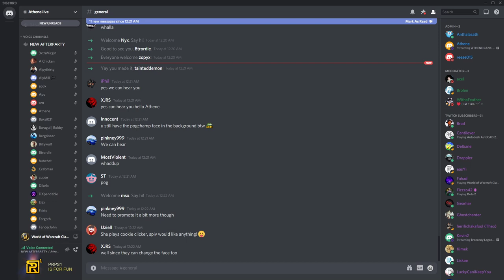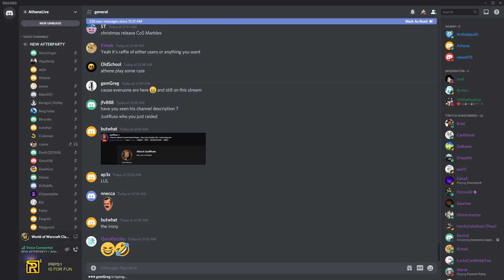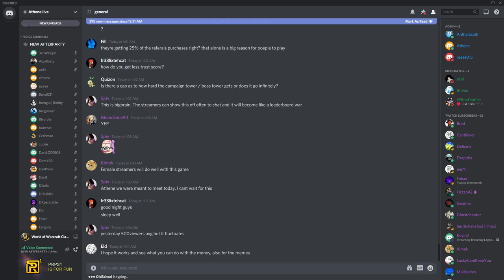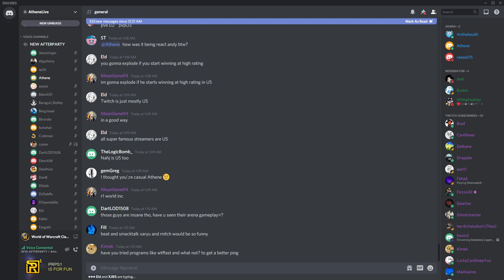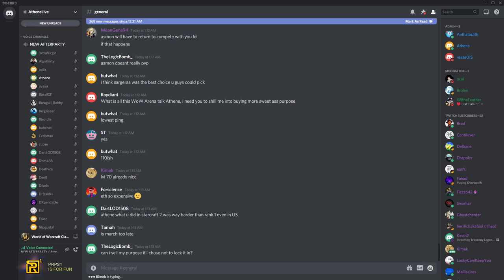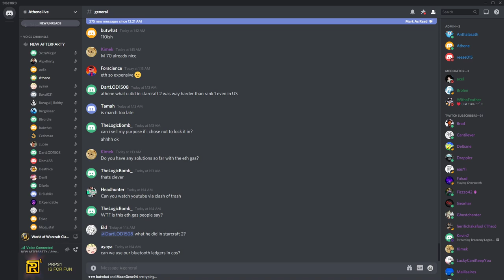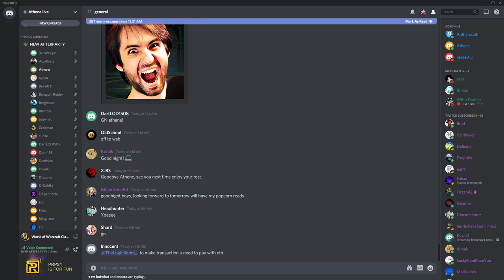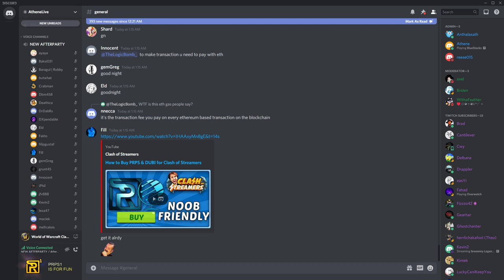Clash of Streamers » Post Launch Features 🐒AP s04e08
Monday, February 01, 2021 » Theory crafting and research for additional game features that could be introduced into Clash of streamers - post-launch. Ultimate CoS Fans Unite »

The afterparty is without course-corrective notes - I had to work...